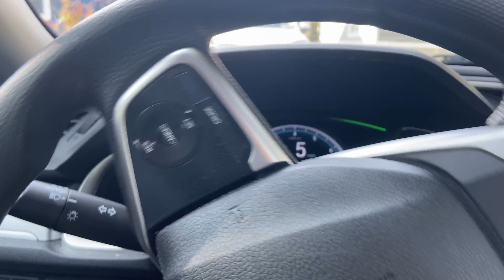Our First Date VLOG (Part 1) | New Vlog Series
Introducing to you my Girlfriend, Olivia!

If you couldn't tell from this video, Liv is into:
- Worship and Going to Church
- Sunflowers
- Chai Tea
- Horses
- Cheez-Its
- Watermelon (and Sharp Cheddar Cheese)
- Me :)

It makes me happy to have been able to document this day and we will continue to document our journey as I pursue and cherish her in my life. Enjoy the new VLOG series with Olivia and join us for Part 2